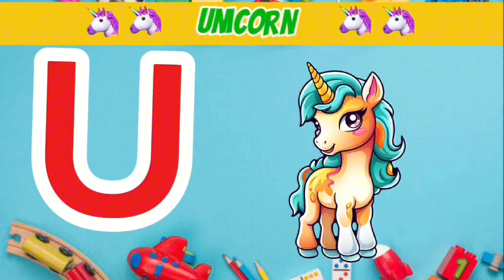Learn ABC | kids rhymes | ABC song | Alphabets | ABC Nursery Rhymes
abc song
abc kids
abc kids australia
abc poem